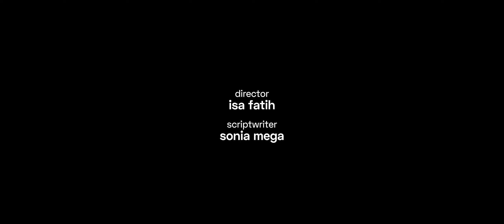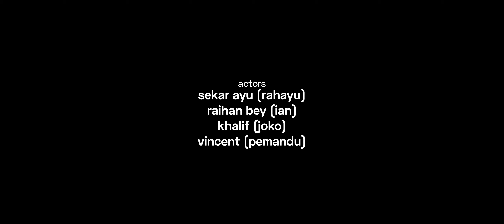RAHAYU - Welcoming Party EFF 2019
RAHAYU
Subtitle by RajaGantengBanget.com
Jangan lupa gabung EMAC yaaaaaa
Jauhi narkoba
Terimakasih